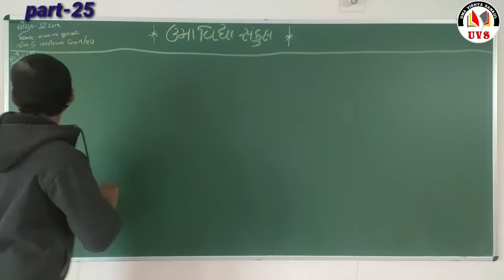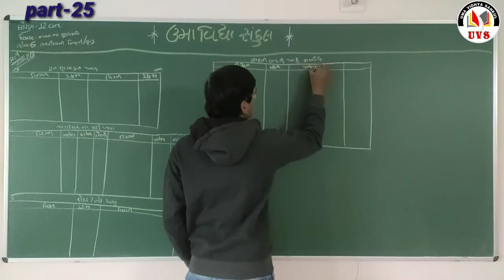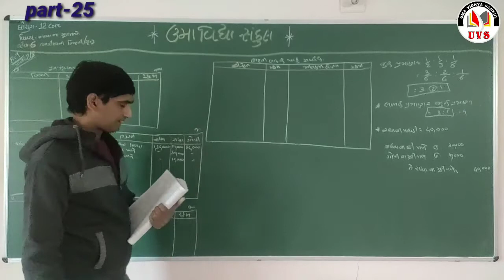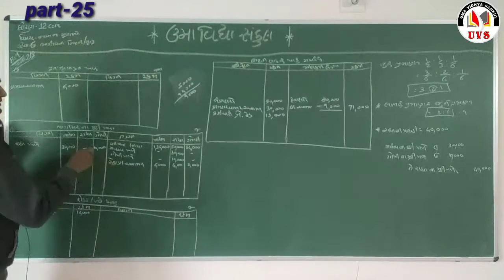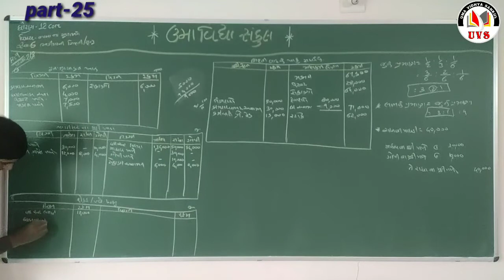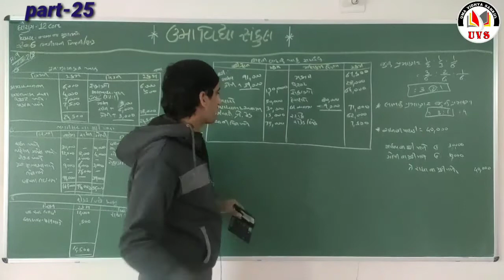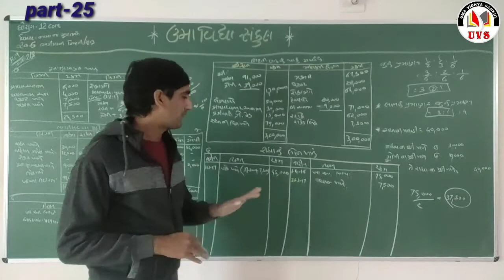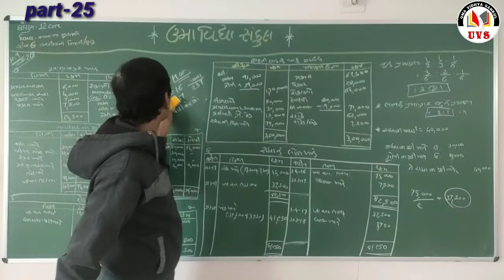Part - 25 | 12 કોમર્સ | નામાનાં મૂળ તત્વો | Chapter - 6